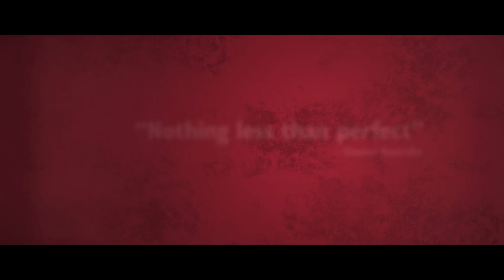PAWNO | Official Trailer | Releasing April 21 2016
OPENS IN AUSTRALIA APRIL 21: SESSION TIMES AT pawnomovie.com

Presenting a quintessential Australian tale, PAWNO is an Australian feature film set in the gritty multicultural suburb of Footscray. A character-driven story, PAWNO is a warm-hearted and witty narrative that examines the intersecting stories of 14 local characters and their resident pawnbroker.

Pawno features a diverse and talented cast that includes Pawno screenwriter Damian Hill, veteran actors John Brumpton (Romper Stomper), Kerry Armstrong (Lantana) and Tony Rickards (Holding The Man), alongside rising talents Maeve Dermody (Griff, the Invisible) and Mark Coles Smith (Last Cab to Darwin).

Produced by Toothless Films and distributed by Mindblowing World, PAWNO is directed by Australian filmmaker Paul Ireland.

Releasing in cinemas Australia-wide on APRIL 21st 2016